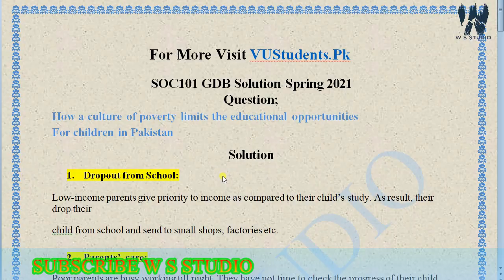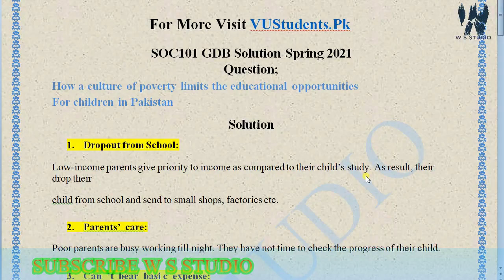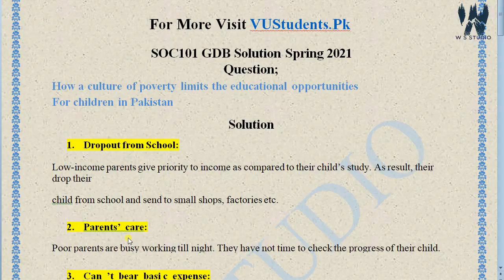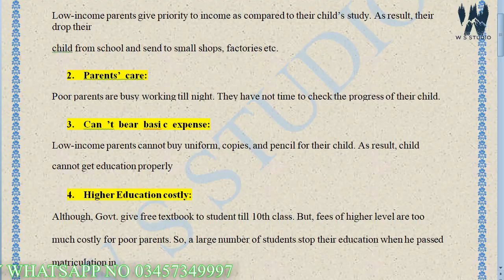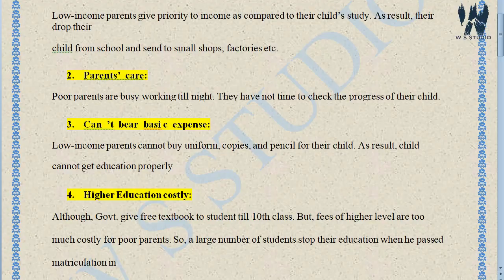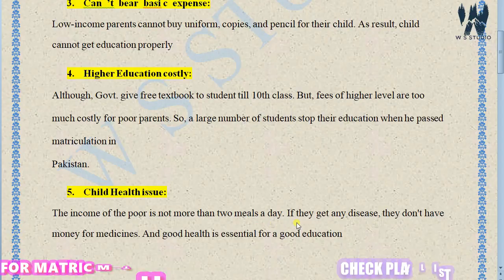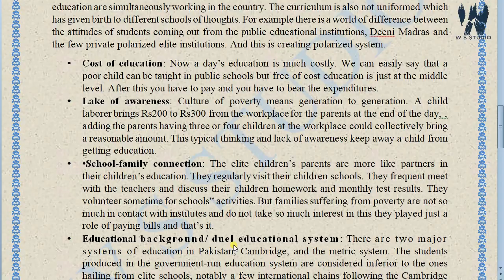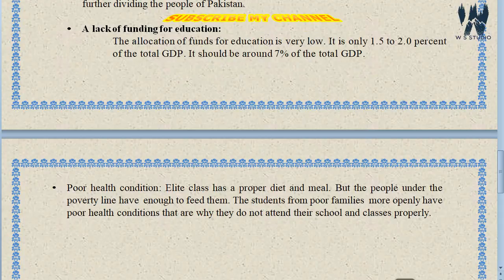soc101 gdb solution spring 2021 ~ soc101 gdb solution 2021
soc101 gdb solution spring 2021,
soc101 gdb solution 2021,
soc101 gdb 1 solution spring 2021,
soc101 gdb 1 solution 2021,
soc101 gdb solution,